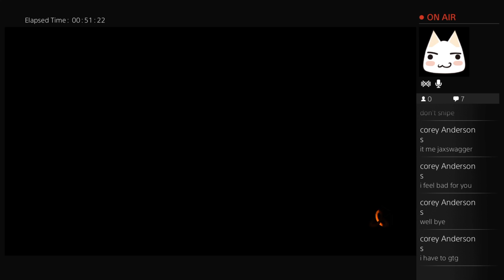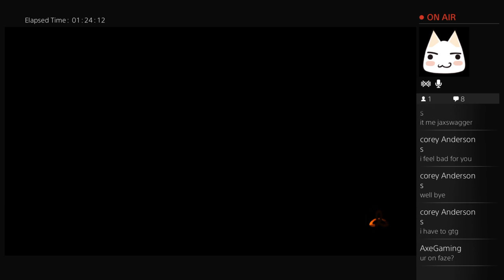FIRST TIME PLAYNG BO3 (PS4)